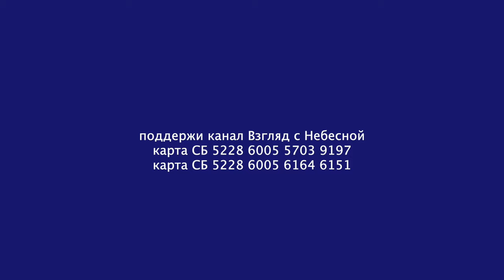Есть такая язва, которая не лечится | Чистый четверг | Юрий Сипко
Есть такая язва, которая не лечится.
Есть такая подлость, которую не спрятать.
Есть такая рана, которая не заживает.
Это грех. Необъяснимый и невыразимый порок, разрушающий жизнь. Сжигающий душу. Разрушающий разум.
Ради избавления от подлости, ради исцеления от раны, ради освобождения от греха и пришёл на землю Иисус Христос!
 Иоанн Баптист, пророк Божий объявил Его явление всему миру.
" Вот Агнец Божий, Который берет на Себя грех мира."
 Чудо из чудес! В наш век кибернетики и век разрушения всех идеалов, в век разочарований, Иисус также, как и двадцать столетий назад исцеляет и душу и сердце и разум, всякому приходящему к Нему! Иисус освобождаемой душевных мук. От суда совести. От тяжелейшего чувства непрощения. От горькой мучительной боли обиды. Все эти камни на душе, как мы иногда говорим, Христос берёт на Себя. Грех мира, мой грех, твой грех, Иисус берёт на Себя. Они на себя берёт и осуждение за грех наш, за грехи мира, и потому умирает на Кресте! Ис 53:5: "Но Он изъязвлен был за грехи наши и мучим за беззакония наши; наказание мира нашего было на Нем, и ранами Его мы исцелились. "
Веруя в Иисуса Христа, мы исцеляемся, освобождаемся от грехов!
“Иисус отвечал им: истинно, истинно говорю вам: всякий, делающий грех, есть раб греха. Итак, если Сын освободит вас, то истинно свободны будете."
Веруя в Иисуса Христа, мы обретаем истинную свободу!
Вы можете поддержать нас финансово:
YouTube канал ВЗГЛЯД С НЕБЕСНОЙ